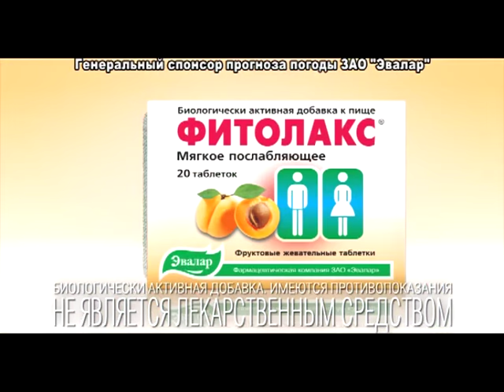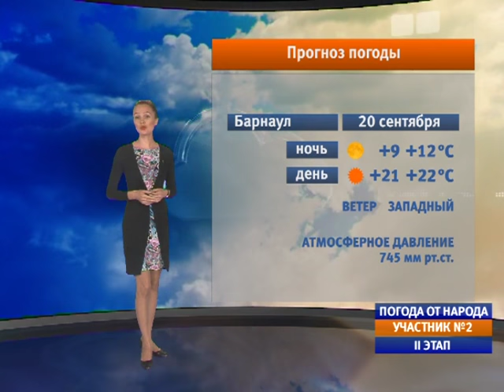Народная погода на 20.09.16